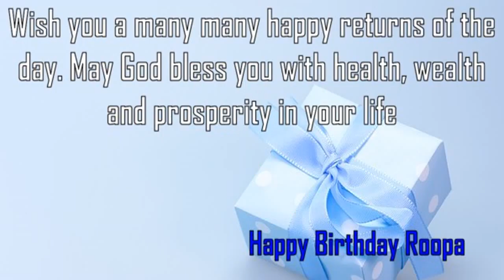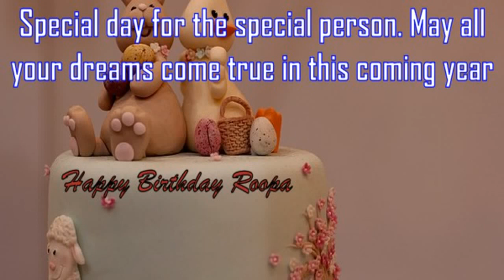Happy Birthday Roopa Image Wishes✔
Happy Birthday Roopa Images. Send Personalized happy birthday wishes to Roopa in 1 min by visiting
GreetName has thousands of image templates to choose from based on gender, age, and relationship. Pick the best image template. Enter Your Name and click 'Generate Personalized Image' button. You can share Roopa picture birthday wishes to any social network such as Facebook status, Whatsapp status, Instagram, Twitter, Google+, etc